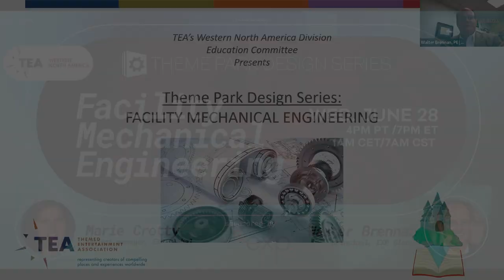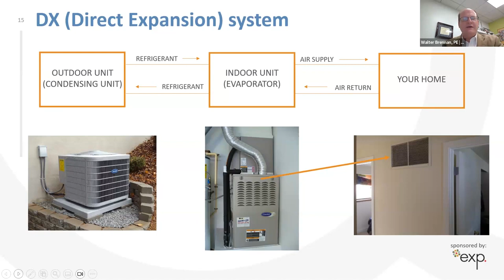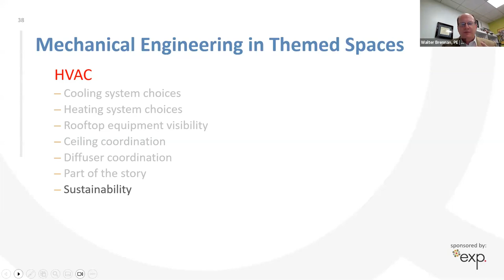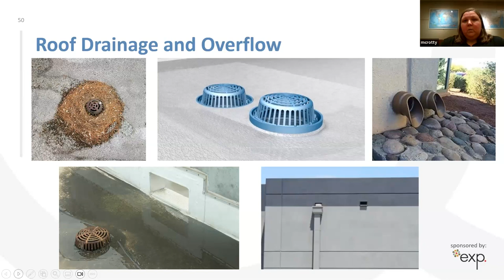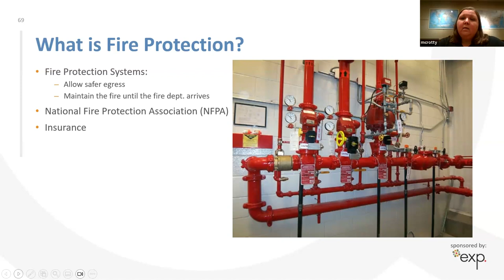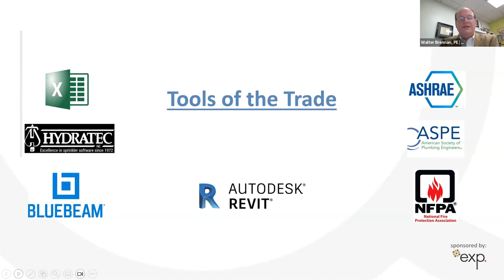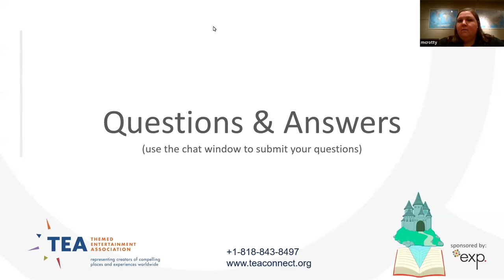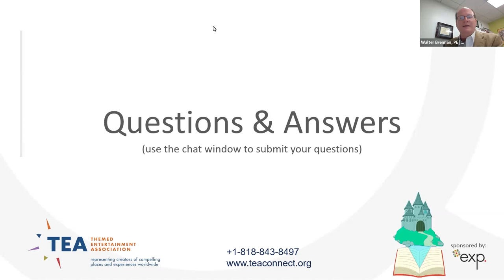Theme Park Design Series: Facility Mechanical Engineering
The TEA Western Division presented the newest episode of Theme Park Design Series to TEA members on Wednesday, June 28, at 4 PM PST. With moderator Walter Brennan (TEA WNA Education Committee Chair, EXP) and special guest Marie Crotty (Mechanical Engineer, EXP), this program focused on the multiple facets and areas that facility mechanical engineers cover. Marie's experience gave attendees a behind-the-scenes look at structures like HVAC systems, plumbing, ride motion, and special effects like air or water bursts, and how these elements are integrated into the design of the buildings, whether hidden in the ceiling or covered by themed components such as faux rock. Due to the complexity of these safety systems, special 3D modeling software is utilized so that engineers can review the mechanical, fire protection, and plumbing systems that would go inside a themed attraction before construction begins.

The entire session was quite intriguing, and attendees learned a lot about how mechanical engineers influence key areas and parts of themed entertainment projects, with the event ending with an exhilarating round of audience questions.

Hosted by TEA Western Division, and featuring:
● Walter Brennan – TEA WNA Education Committee Chair, EX - Moderator
● Marie Crotty – Mechanical Engineer, EXP - Special Guest

💥💥💥 Follow our divisional social networks to keep in touch! 💥💥💥

💥💥💥 Special thanks to TEA Western Division
Communications Committee Members 💥💥💥